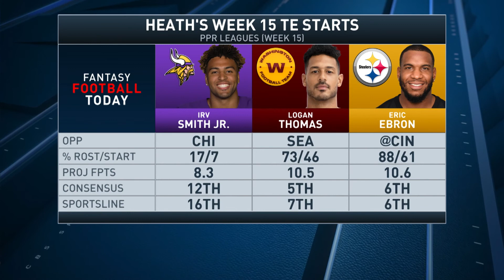Fantasy Football Today 2020: Week 15 Start 'Em, Sit 'Em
The fantasy playoffs semifinals are here! If you've made it to this point, congrats! The Fantasy Football Today crew is here to help you reach that championship game with their picks on who to start and sit for Week 15 action.